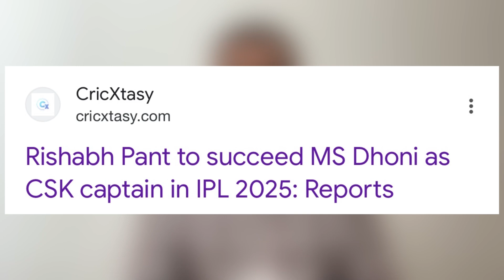Rishabh Pant coming to Chennai Super Kings (CSK) in IPL 2024 Trade as Captain? | MS Dhoni last IPL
Is Pant going to Chennai Super Kings? MS Dhoni last IPL Season!